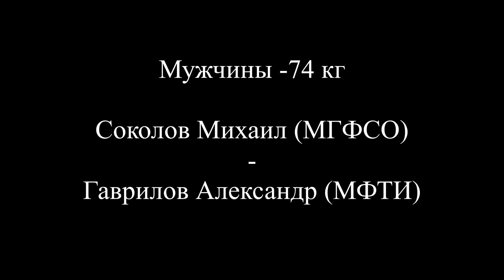Мужчины -74 кг Соколов Михаил - Гаврилов Александр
Открытый Международный турнир по тхэквондо ВТ СРБИ «Запад-Восток» (все категории и ветераны).
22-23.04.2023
СРБИ "Запад-Восток".
Моск. обл. г. Котельники, мкр. Силикат 31 стр. 1.